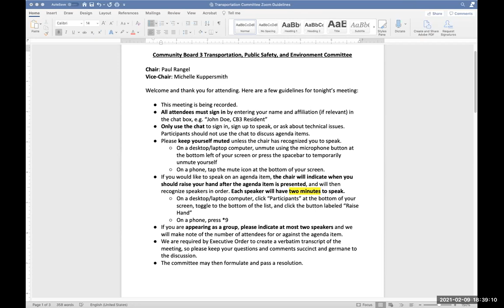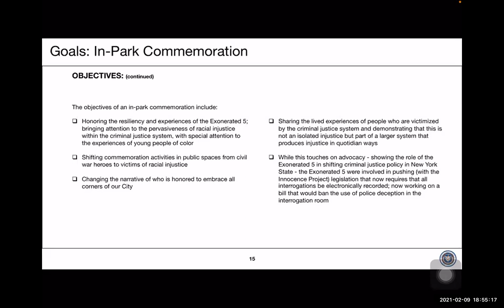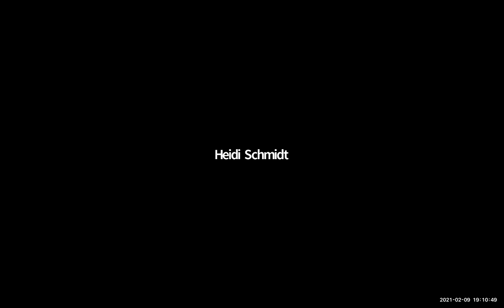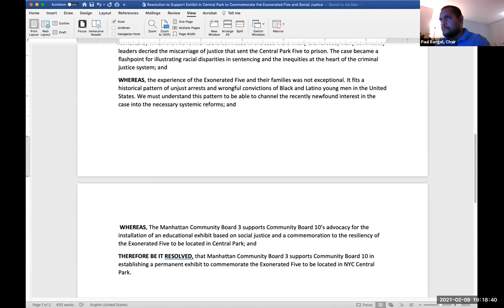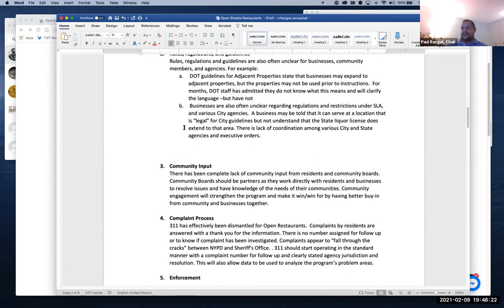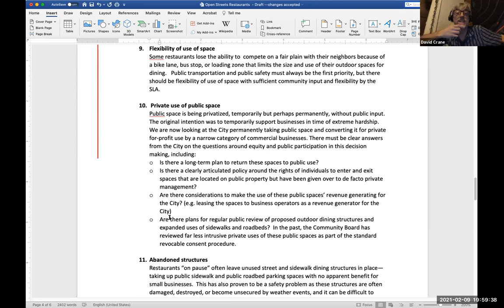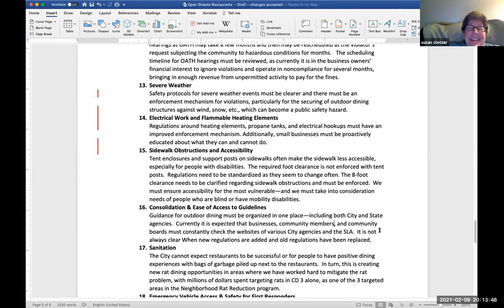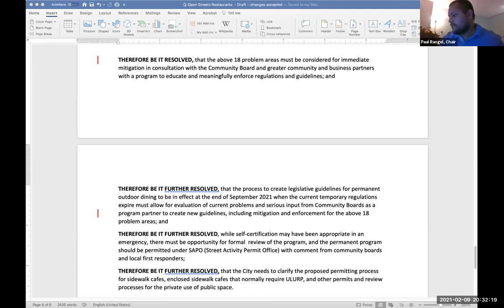CB 3 Transportation Committee Meeting - 02/09/2021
Agenda
Joint Transportation & Human Services Committees
*    Support for an exhibit in Central Park to commemorate the Exonerated 5 and social justice
Transportation Committee
1.    Approval of previous month's minutes
2.    Info re: NYS role in traffic camera regulations & new camera placements
3.    Open Streets: Restaurants Town Hall Follow-up: Addressing various issues including Enforcement, Agency Coordination, Community Input
4.    Vote to adjourn